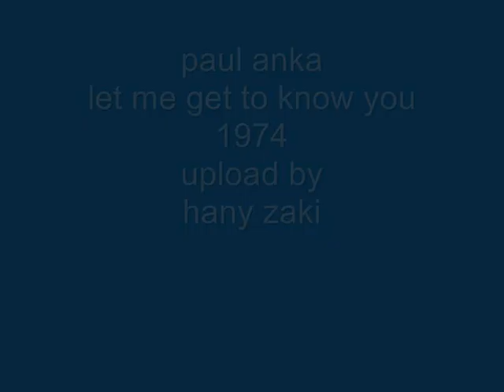paul anka - let me get to know you - 1974